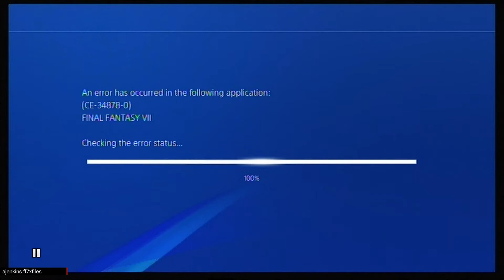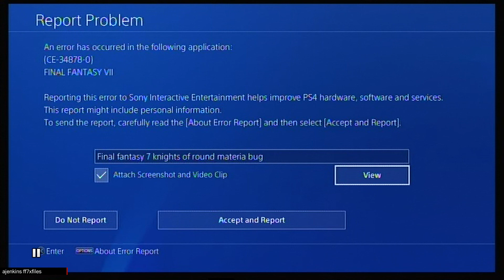final fantasy vii game error reported to sony knights of the round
This is my personal research of  final fantasy 7.
FF7XFILES number bh606101